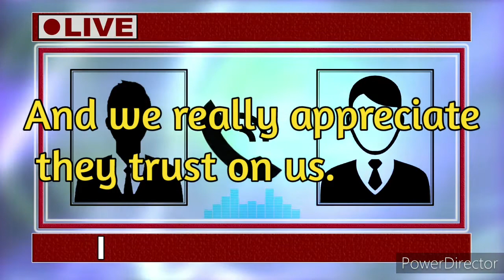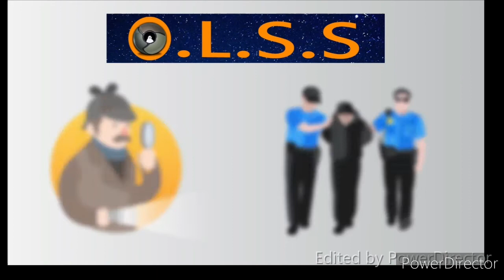Trust on us (olss.in)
Phone call by our client. After the 2 months of live monitoring by us on there location he decide to replace physical gaurd to virtual gaurd service, We really appreciate they have trust on us.